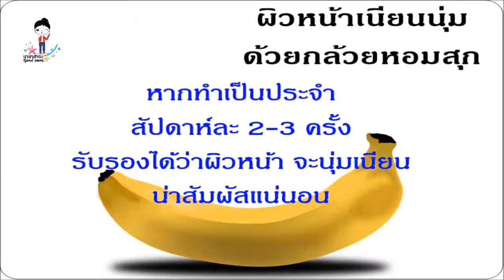วิธีการดูแลสุขภาพให้ผิวนุ่มเนียน ใสไร้ที่ติ ด้วยกล้วยหอม สรรพคุณที่ชาวต่างชาติรู้ แต่คนไทยเชยไม่รู้จ